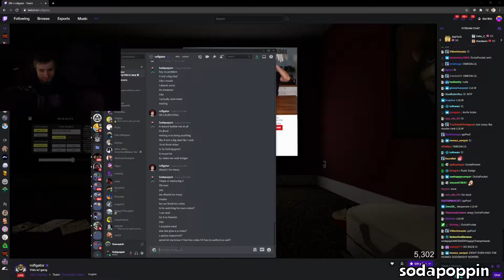Shock lose 0-5 in scrims! | Overwatch 2 & 1 Funny Moments 13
If you would like to feature a streamer you know or a friend send over their clip (with their permission) to

Sleepy Cat